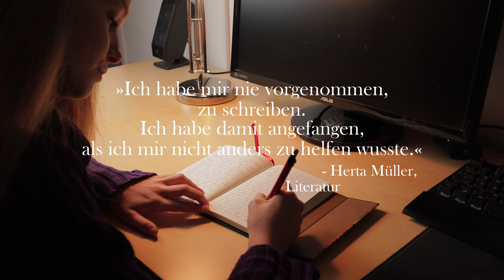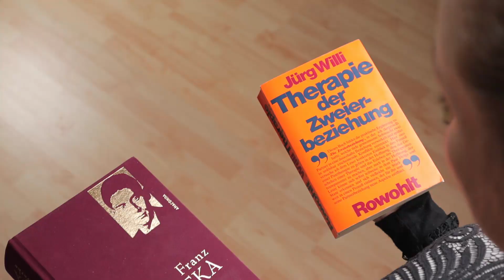So hilft dir dein Tagebuch, die eigene Persönlichkeit zu entwickeln | Gründe fürs Tagebuchschreiben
Die Persönlichkeit entwickeln, ebenso Wertvorstellungen formulieren und Klarheit im Denken schaffen ist für viele ein wichtiger Teil des Lebens. Dein Tagebuch kann dich auf diesem Weg unterstützen. Als ich anfing Tagebuch zu schreiben, habe ich selbst nicht gewusst, ob und wie es mir helfen würde. Aber mittlerweile kann ich nicht mehr ohne. Ich möchte dir die Gründe vorstellen, warum ich Tagebuch schreibe, wie es mir hilft und was ich alles über mich selbst lerne. Es geht um die Fragen nach Persönlichkeitsentwicklung, Sebstoptimierung, Inspiration, eigene Wertvorstellungen, Glück und Achtsamkeit. Ebenso sind Ideen und Tipps dabei, wie du das Tagebuchschreiben aufrechterhalten kannst.